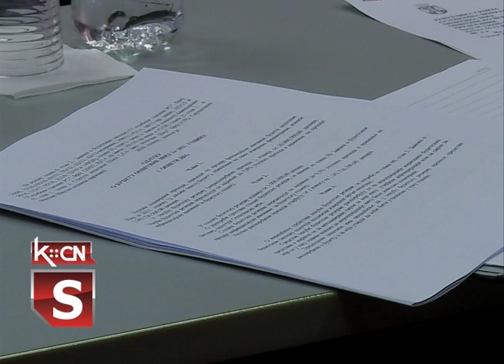Sednica Veća opštine Šid 17.12.2020. g.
Budžet opštine opštine Šid za narednu godinu utvrđen je u predloženom iznosu od 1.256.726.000 dinara, odlučeno je na današnjoj sednici Veća opštine Šid. Budžet će imati konzervativan i restriktivan karakter potvrdio je nakon sednice Veća, predsednik opštine Zoran Semenović. Prema utvrđenom budžetskom kalendaru o predlogu budžeta sutra će se na Sednici Skupštine opštine Šid izjasniti i odbornici lokalnog parlamenta